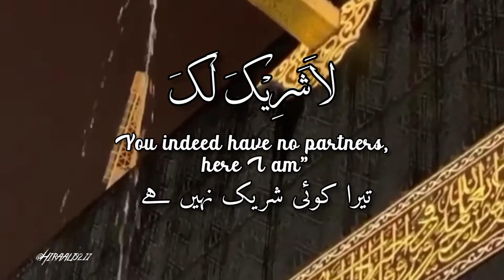Labaik Allahuma Labaik .... Talbiyah .. Hajj 2020 ❤️